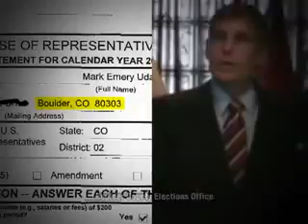NRSC "Boulder Liberal, Mark Udall"